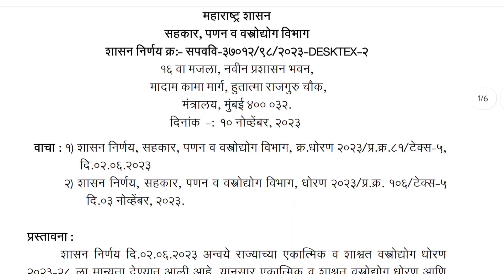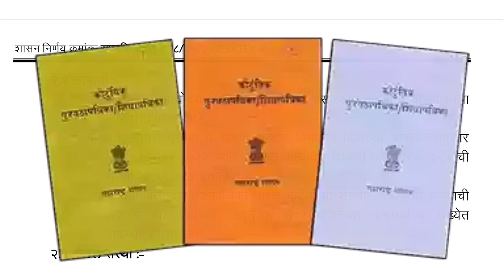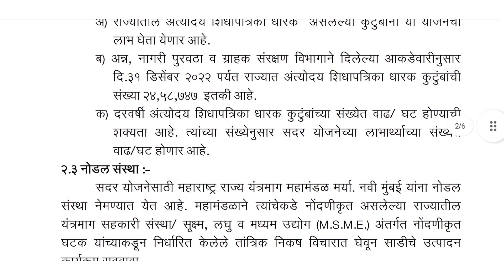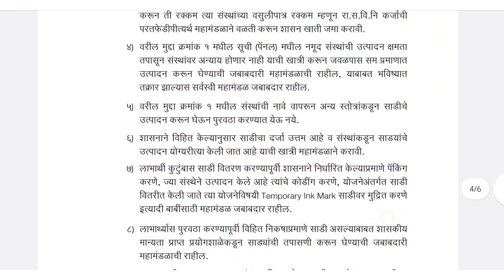रेशन कार्डवर पुढील पाच वर्षांसाठी साडी मोफत मिळणार - रेशन कार्डची नवी योजना सुरु Ration Card Update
आमच्या वेबसाईटवरील लिंकला क्लिक करून आमच्या whatsapp ग्रुप ला जॉइन व्हा
आमच्या वेबसाईटची लिंक

New Ration Card scheme
नवीन रेशन कार्ड अर्ज
रेशन कार्ड फॉर्म
online ration card
रेशन कार्ड प्रकार
NPH PHH हे रेशन कार्ड प्रकार काय आहेत